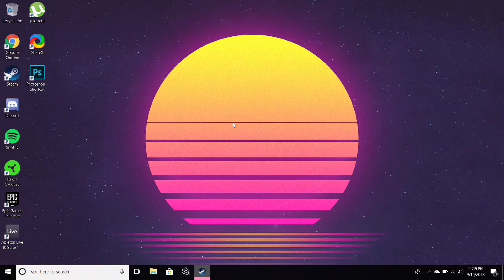pcfortnite.mp4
This game makes me itch

Music
Artist:Pink Guy
Song:Kill Yourself

Uzendayou